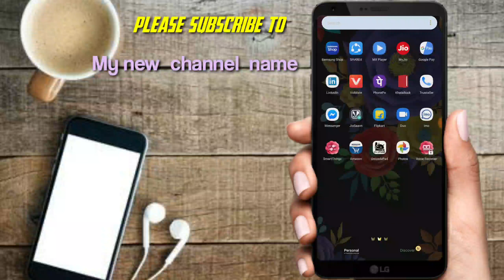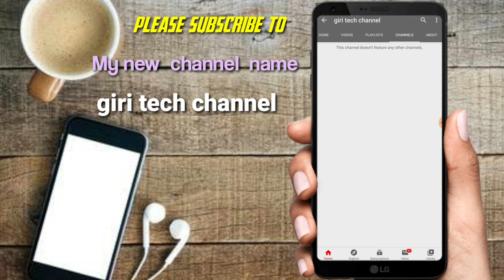Please subscribe to my new channel all members to support and follow this channel